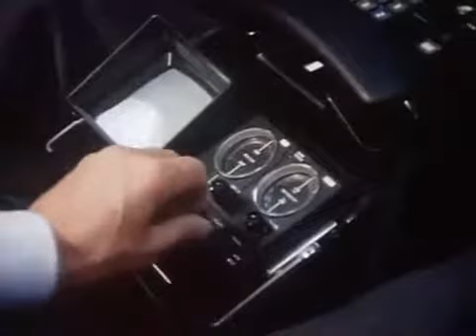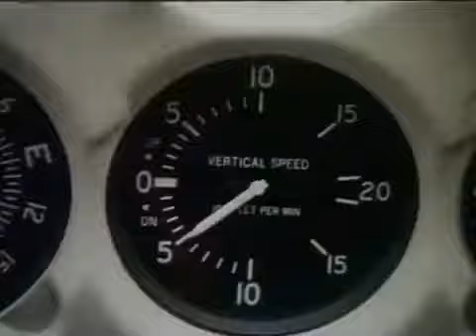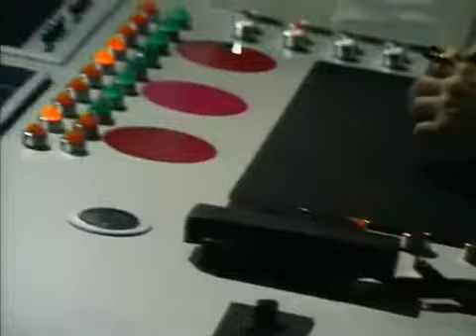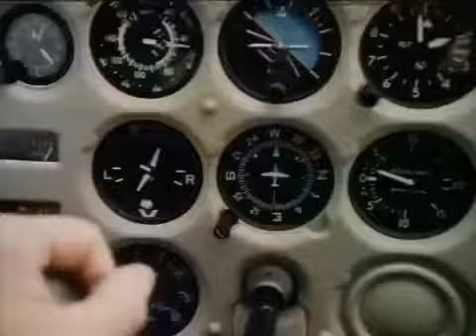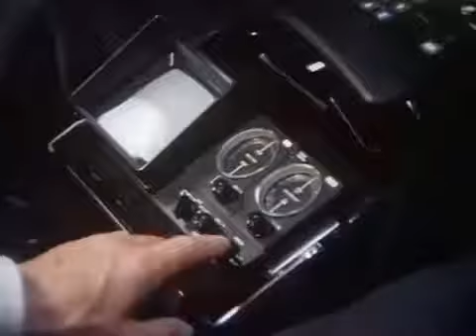TIMM THALER ODER DAS VERKAUFTE LACHEN alle Filmclips + Trailer Deutsch German (HD)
Der zwölfjährige Timm Thaler besitzt ein unwiderstehliches Lachen. Dieses Lachen fällt einem geheimnisvollen Geschäftsmann auf, der unter dem Namen Der Baron auf der ganzen Welt wichtige.

TIMM THALER ODER DAS VERKAUFTE LACHEN alle Filmclips + Trailer Deutsch German (HD) | Kinder/Jugendfilm Deutschland 2017 Kinostart: 02. Februar 2017 Filmlänge: 102 Minuten FSK: freigegeben.

Der Tod des Vaters zerstört Timms Welt. Plötzlich stellt sich heraus, dass die Familie mit einer haushohen Hypothek alleine und nahezu unversorgt dasteht. Auf geheimnisvoll undurchsichtige.